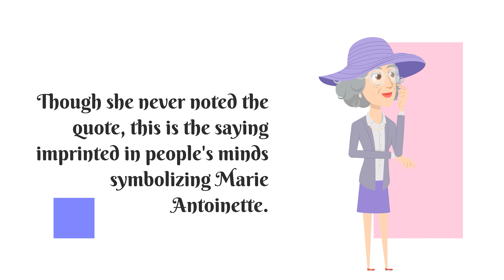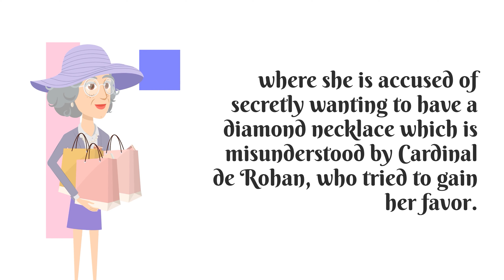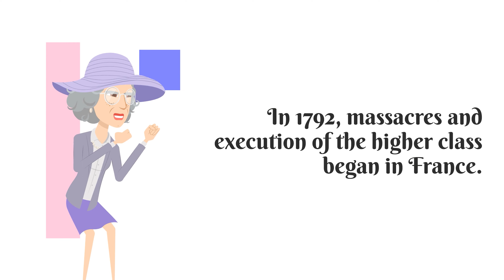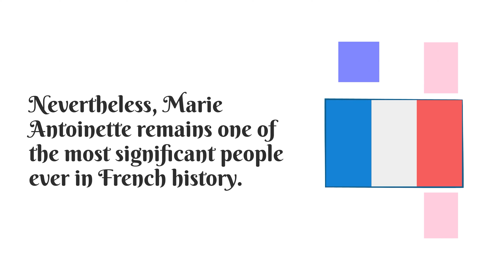Marie Antoinette: The misunderstood queen of France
Join us on a whimsical animated journey through history as we introduce the captivating life of Marie Antoinette, the extravagant and enigmatic queen of France whose legendary tale continues to intrigue and inspire.

Voiceover: Leo Lin